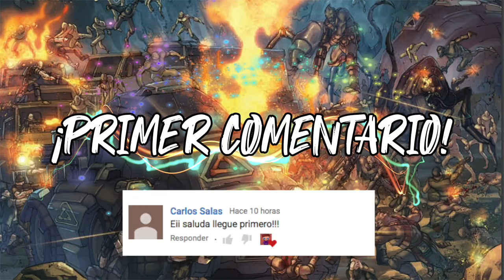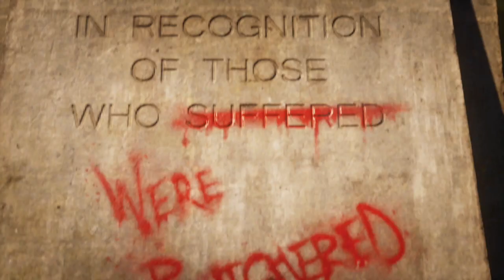"GEARS 5" | Cap. 2 | ¡Secretos revelados & el regreso de Jack! | dannypetrucci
Que onda chicos! Estamos continuando con la campaña de GEARS 5 y la verdad estoy quedando demasiado sorprendido con todo lo que esta pasando.

No olviden participar poniendo los respectivos Hashtags para aparecer en el video! :D

Gamertag: dannypetrucci

Twitch Tv: dannypetrucci

*Agradecimiento especial a Vexento por parte de la música en este video*